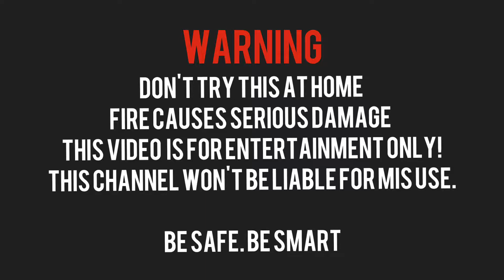WILL IT ACTUALLY SPIT FLAMES? Match chain reaction. domino affect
Hi Guys

On this project I used +- 11000 match sticks about 7 glue sticks, and it took me about 2weeks to make working on it odd times.